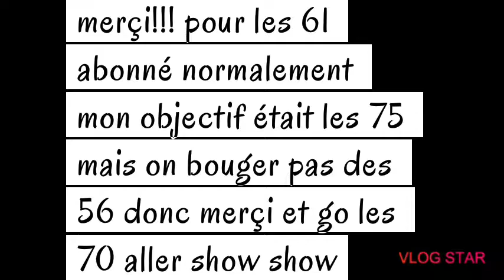Vidéo aperçu pour les 61 abonnés